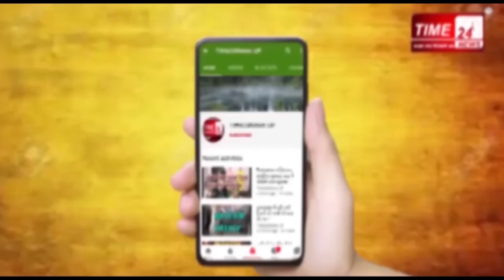पॉटरी नगरी को मिला तोहफा, एक्सपोर्ट ट्रेड सेंटर का डीएम ने किया शुभारंभ !